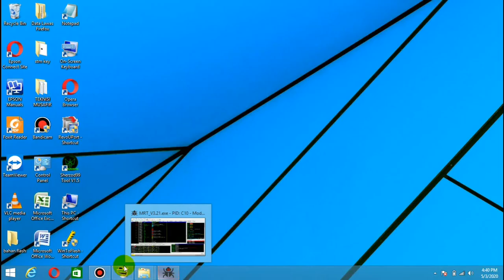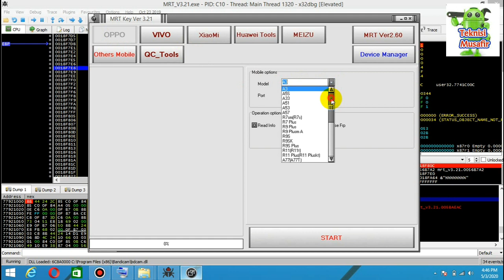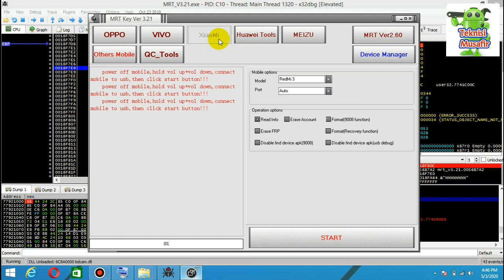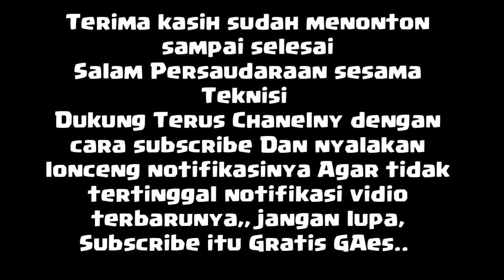REVIEW MRT V. 3.21 WITHOUT DONGLE